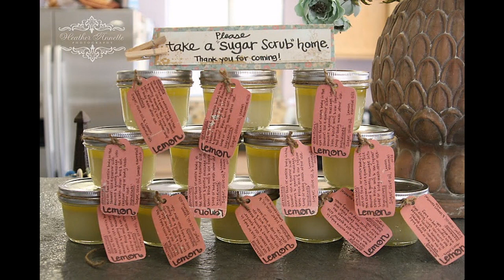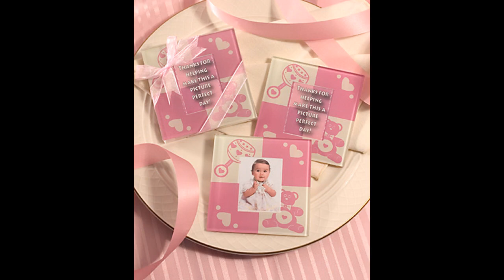Baby shower giveaway ideas